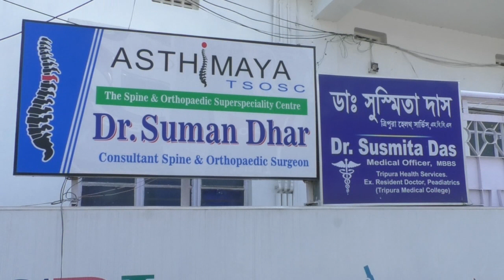রাজ্যে নতুন করে ফের থাবা বসালো করোনা।